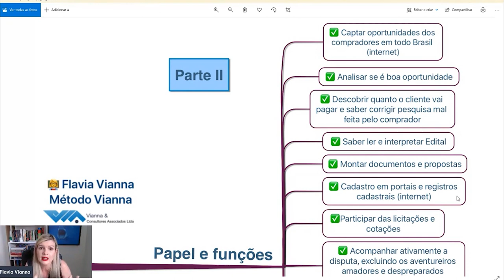O Analista de Licitação é responsável pela documentação e cadastros dos clientes